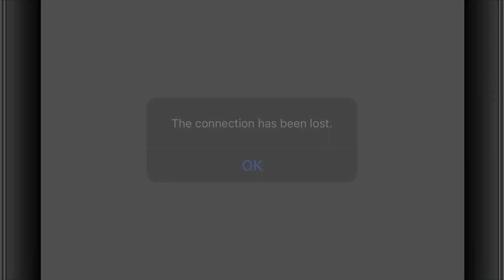Kofi2012 2023 December 8【Kofi2012player screen record】